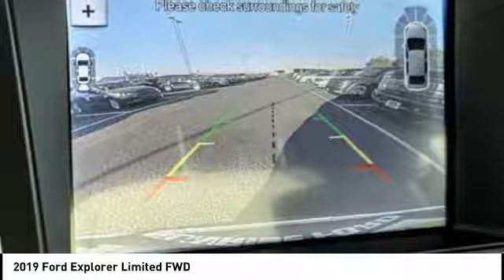2019 Ford Explorer North Hollywood,Los Angeles,San Fernando Valley,Glendale,Burbank M91993T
2019 Ford Explorer Limited FWD

5500 Lankershim Blvd.

SUNRISE FORD NORTH HOLLYWOOD, PROUDLY SERVING NORTH HOLLYWOOD, LOS ANGELES, SAN FERNANDO VALLEY, GLENDALE, BURBANK, AND SURROUNDING CALIFORNIA LOCATIONS THIS WHITE PLATINUM 2019 Ford EXPLORER IS EQUIPPED WITH A , AUTOMATIC TRANSMISSION, AND RECEIVES AN ESTIMATED 19 City/27 Hwy MPG. NORTH HOLLYWOOD CALIFORNIA 91601.